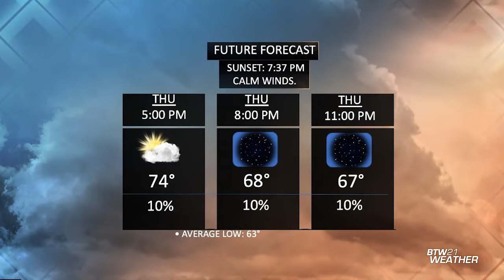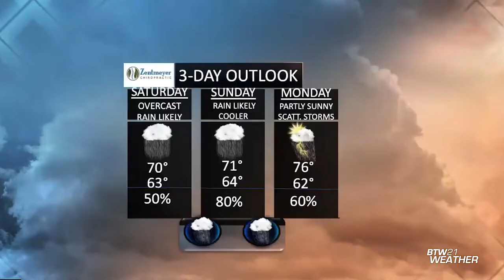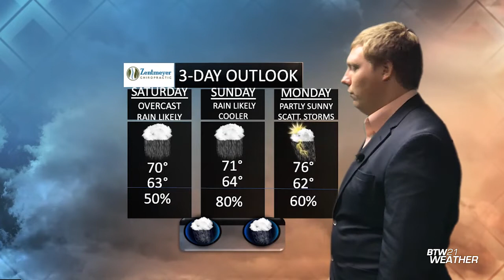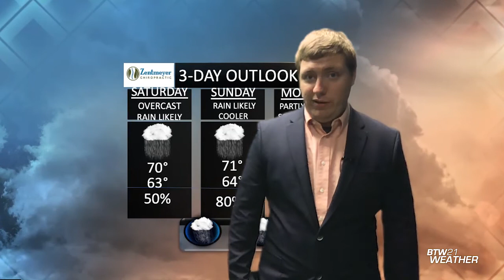BTW21WX: Sept. 8-12, 2022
Another calm and not as wet of an evening is underway, with partly clear skies.
Friday will feature more sun than clouds, with temperatures in the low 80s.
The weekend is looking wet and cooler than average, with a flood concern.